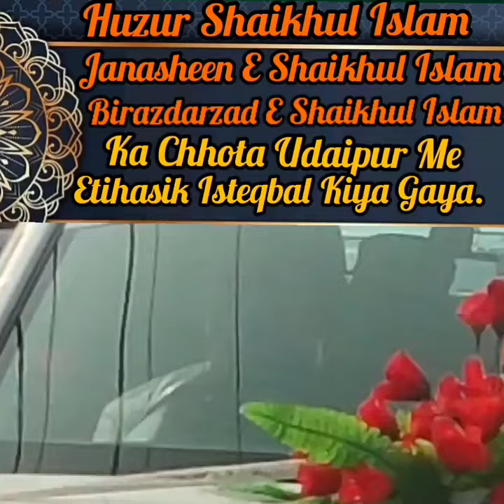ETIHASIK ISTEQBAL| HUZUR SHAIKH UL ISLAM OR SYED HAMZA ASHRAF OR SYED SAQLAIN MIYA |CHOOTA UDEPUR GJ